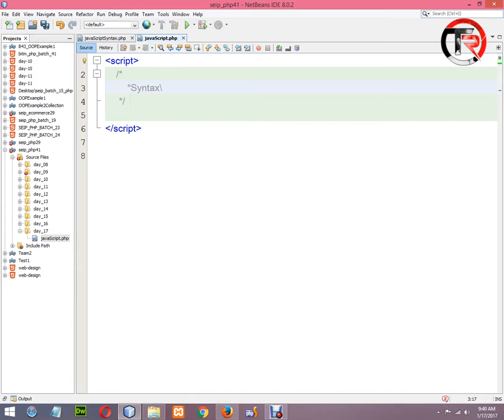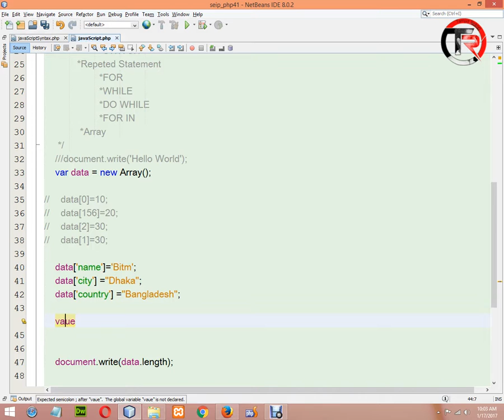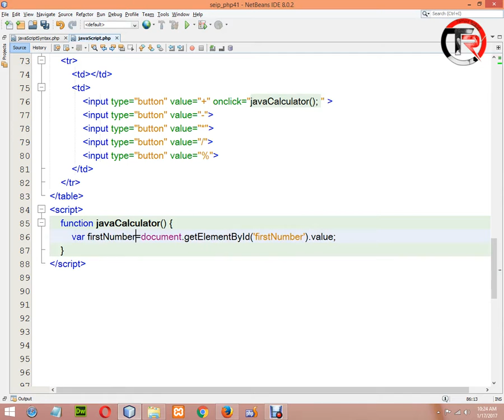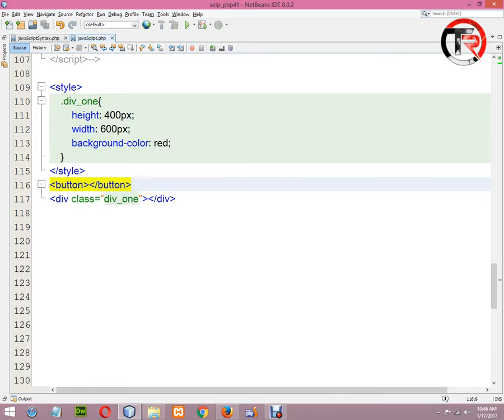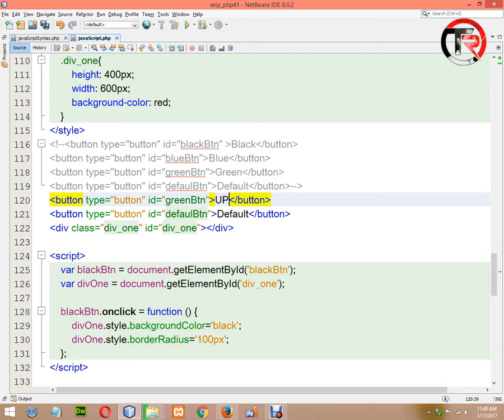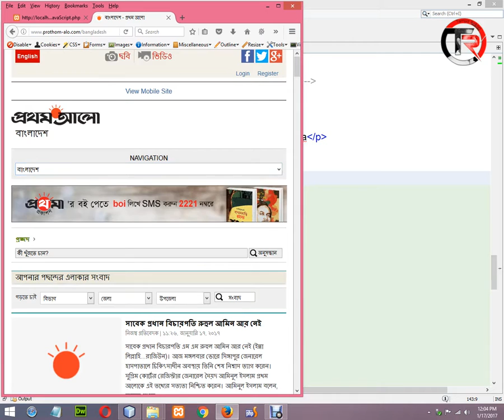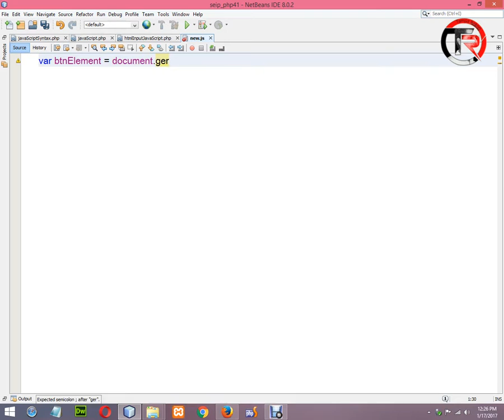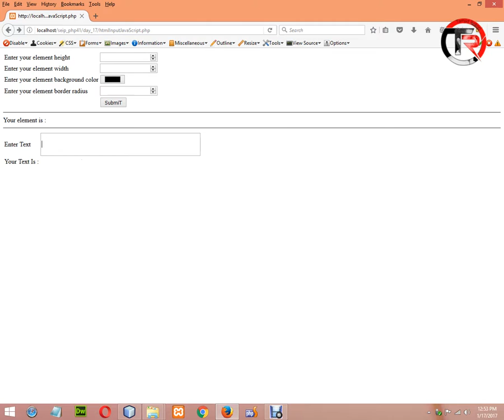PHP Bangla Video Tutorial | BASIS BITM | Class-16 | Part-15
Start from Object Oriented PHP so please don't be confused and this tutorial parts are part of BITM 2017 Batch classes video. Here full part of class sixteen.